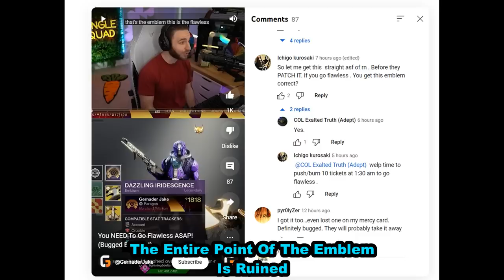This Is A Disaster - Easy Dazzling Iridescence Emblem - Trials Flawless Flawless Emblem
Bungie Ruined This Emblem

Special Thanks To Grinning Skull and Bladec96 for confirming